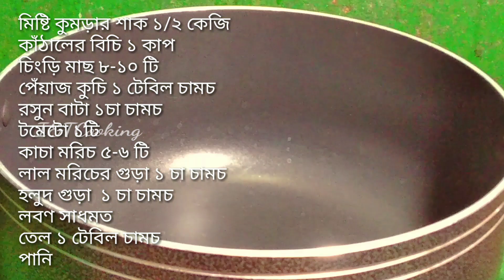চিংড়ি মিষ্টি কুমড়ার শাক আর কাঁঠালের বিচি দিয়ে রান্না || মিষ্টি কুমড়ার শাক রেসিপি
চিংড়ি মিষ্টি কুমড়ার শাক আর কাঁঠালের বিচি দিয়ে রান্না করলাম। খুবই মজাদার  একটি রেসিপি। আশা করি আপনাদের ও ভালো লাগবে।
Presented by I&T Cooking.

I hope you should like this easy recipe. If you like simple recipe. Please hit the ball icon for update notification all time.